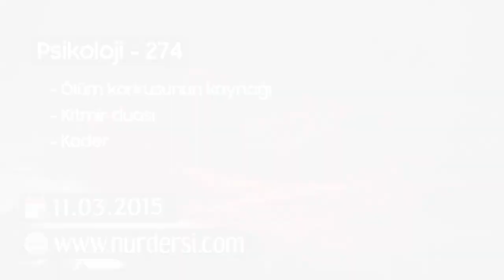Psikoloji-274 (Ölüm Korkusunun Kaynağı Kıtmir Duası, Kader)